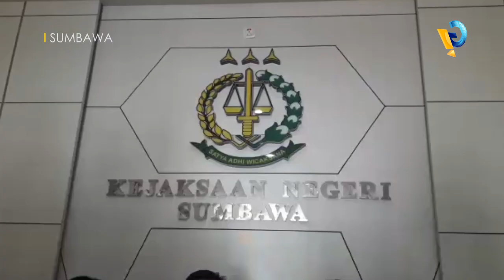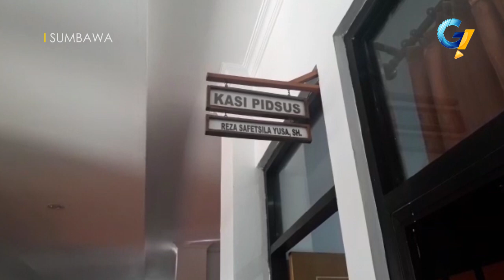Kejari Sumbawa Kembali Berhasil Menahan Tersangka Korupsi Dana Pembangunan Balai Nikah